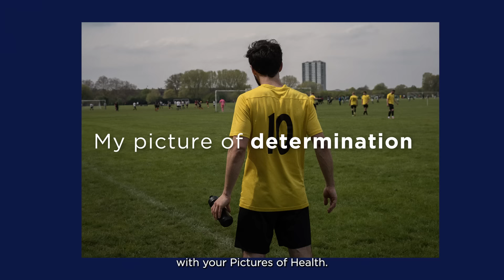Share a photo with Bupa that shows what health means to you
Your health is as individual as you are. It might mean taking a walk, reading a bedtime story, or finding time for you.

Bupa believes health is all of this, and more. We want to know what health means to you. That’s why we’re launching Picture of Health, to start a conversation about all the things health can be, from strength to confidence to tranquillity.

Join in by sharing your Picture of Health in our online gallery, and help us celebrate health in all its forms